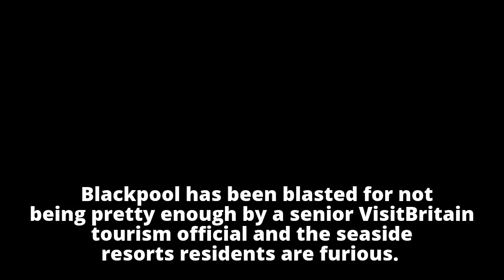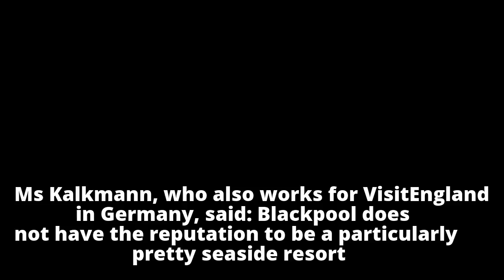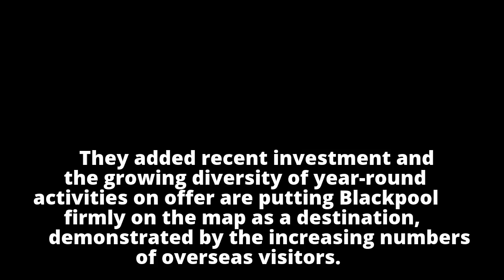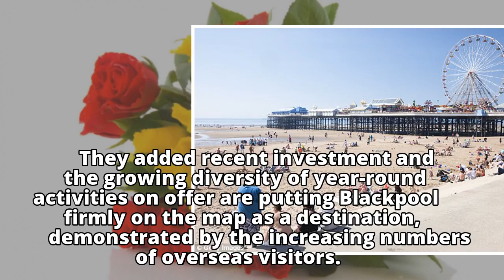Fury as VisitBritain tourism official damns Blackpool as 'not particularly pretty' and suggests mone